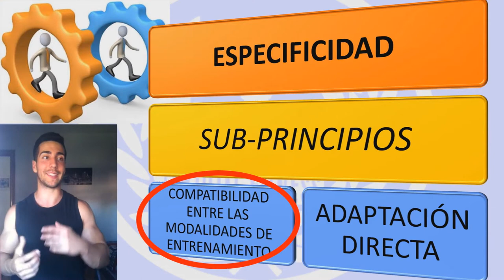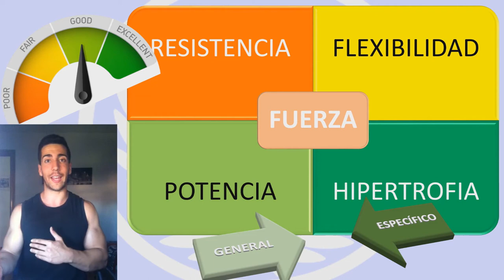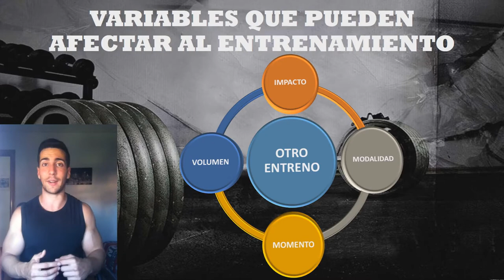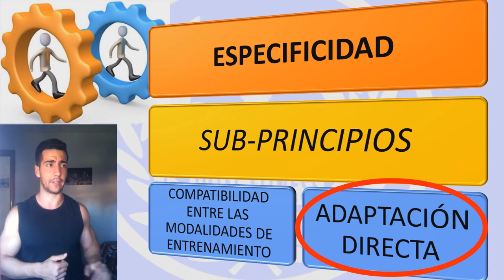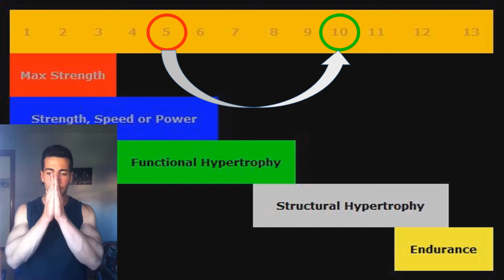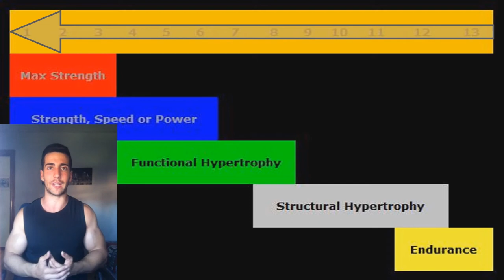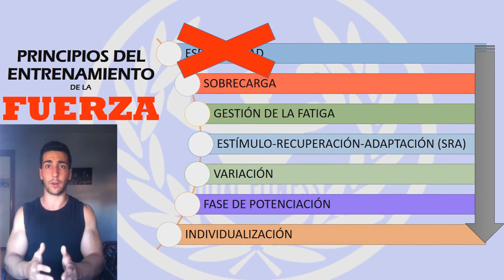- ESPECIFICIDAD (pt. 2) - Principios del Entrenamiento de la FUERZA